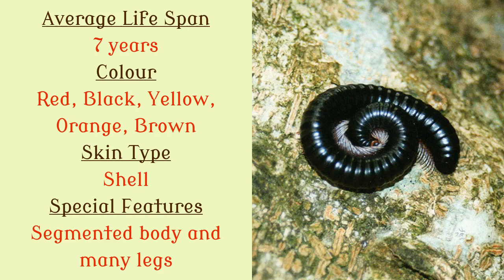15 Interesting Facts You Should Know About Millipede